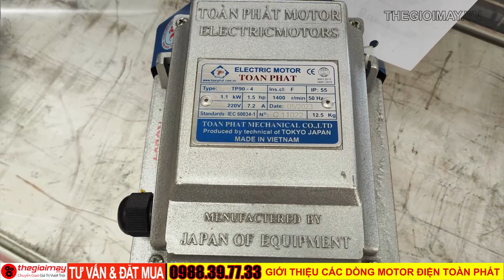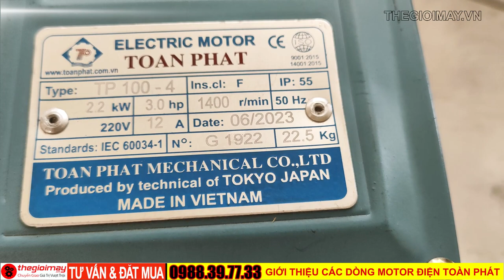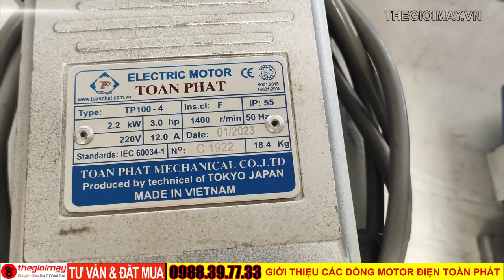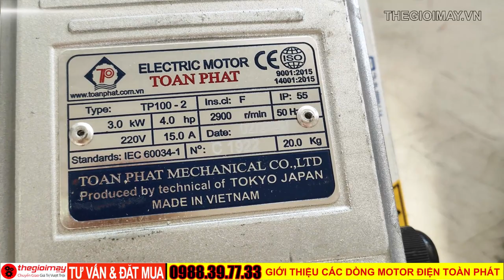Video giới thiệu motor 1 pha Toàn Phát 100% lõi đồng chuyên dùng cho bơm nước, phun thuốc, rửa xe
✅ Motor Toàn Phát là dòng motor điện 1 pha vô cùng khỏe khoắn đến từ thương hiệu Toàn Phát – một công ty cơ khí uy tín chuyên về động cơ điện 1 pha và 3 pha. Motor được quấn từ 100% dây đồng nên động cơ chạy đầm, ít tiếng ồn. Với thiết kế nhỏ gọn hiện đại chống chịu được va đập mạnh, vô cùng bền và cứng rắn, tản nhiệt tốt và motor rất phù hợp cho các hoạt động liên tục như phun thuốc, rửa xe, bơm nước, làm động cơ cho máy nén khí,...

✅ Ưu điểm của motor Toàn Phát
✔️ Motor mang thương hiệu Toàn Phát- xứng đáng là hàng Việt Nam chất lượng cao. Motor được sản xuất trên dây chuyền hiện đại, mỗi sản phẩm đều được chứng nhận Quốc Tế ISO 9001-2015, 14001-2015.
✔️ Motor có trục làm bằng thép nên hoạt động vô cùng khỏe khoắn. Ngoài ra, vỏ của máy được làm bằng hợp kim nhôm hoặc gang chịu lực, chịu được nhiệt độ cao.
✔️ Motor Toàn Phát  có chiều cao tâm trục 63˷ 103 mm.
✔️ Motor đạt được cấp bảo vệ IP 55 là khả năng ngặn chặn bụi gây ảnh hưởng đến thiết bị và chịu được áp lực của vòi phun nước lớn.
✔️ ROTO được đúc bằng máy đúc áp lực cao.
✔️ Lõi motor 100% lõi đồng, nên quá trình mô tơ hoạt động vô cùng mạnh mẽ và ổn định, chạy đầm, ít gây tiếng ồn cùng với đó tuổi thọ cao hơn so với các loại motor quấn bằng nhôm trên thị trường.

🔹-- CÔNG TY CỔ PHẦN CÔNG NGHỆ THẾ GIỚI MÁY
💥💥BÙ GIA MẠP, BÙ GIA MẬP, BÌNH PHƯỚC
☎️☎️ Chuyên gia tư vấn: 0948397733